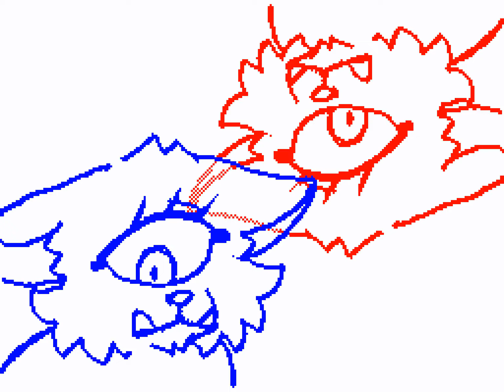Remake of My First Flipnote - OC Animation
I haven’t done anything in Flipnote Studio in years, decided to go back and make something. I had fun! OC's belong to me.

Instagram and Twitter: dawndragonden